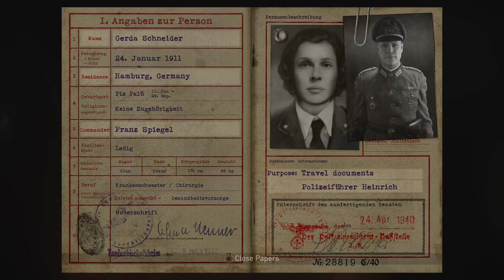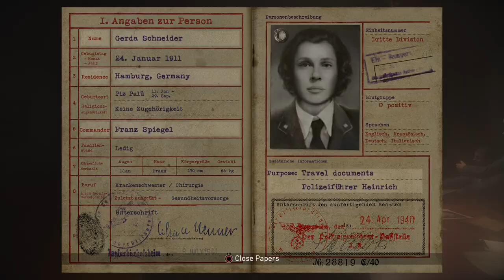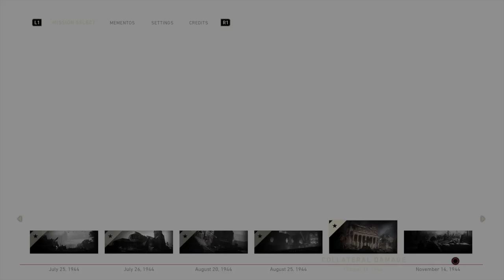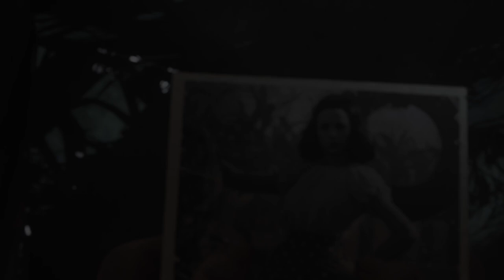WWII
Live at least once a week